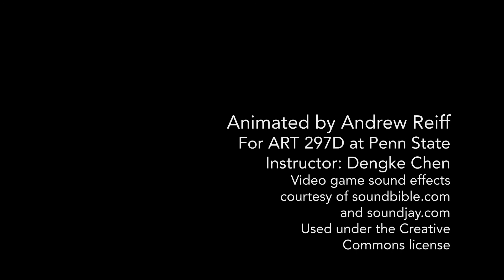[ART 297D] Hamster's Game - by Andrew Reiff